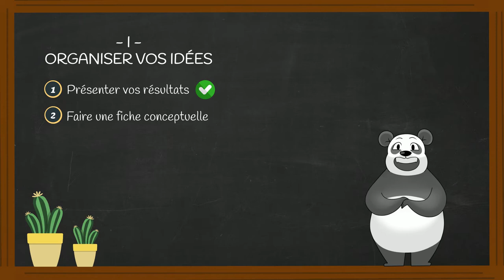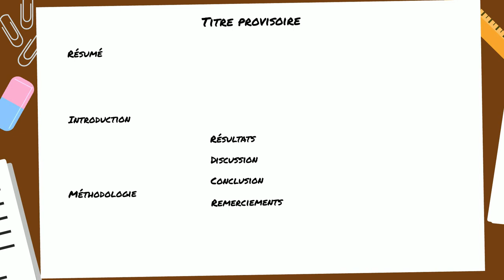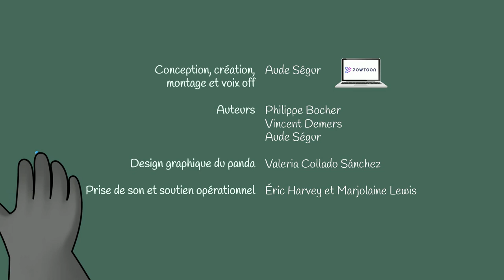#2 FAIRE UNE FICHE CONCEPTUELLE - Aide à la rédaction d'un article scientifique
Une production originale LOPFA - ÉTS

Conception, création, montage et voix off : Aude Ségur
Auteurs : Philippe Bocher, Vincent Demers, Aude Ségur
Design graphique du panda : Valeria Collado Sanchez
Prise de son et soutien opérationnel : Éric Harvey, Marjolaine Lewis

Cette vidéo a été exportée via Powtoon, dont je suis membre, avec un accès pour utiliser cette bande-son libre de droits.